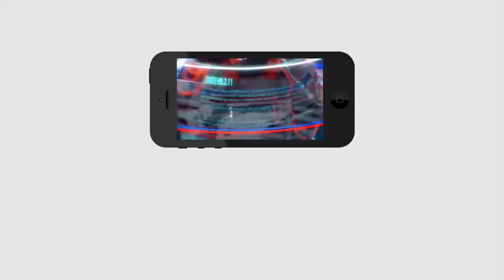Central Government Shocks Chandrababu Security | చంద్రబాబుకు కేంద్రం షాక్...సెక్యూరిటీ తొలగింపు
చంద్రబాబుకు కేంద్రం షాక్... సెక్యూరిటీ తొలగింపు